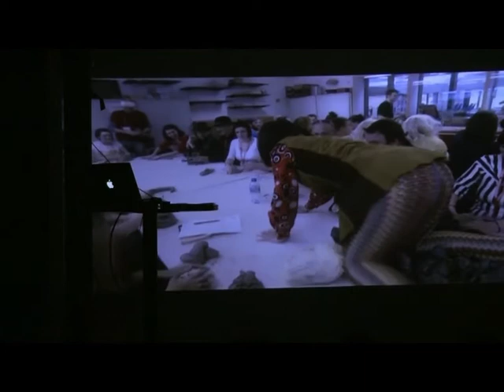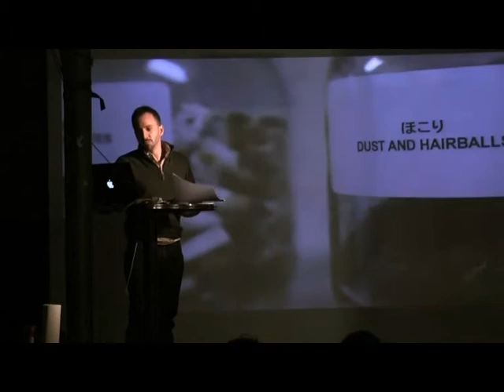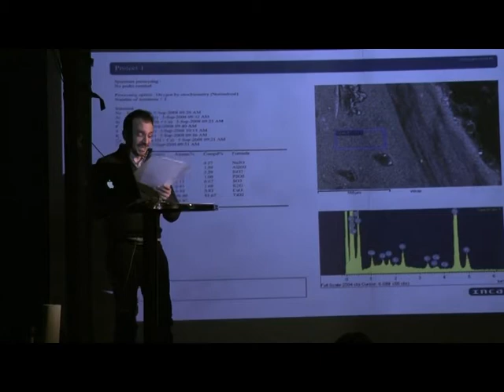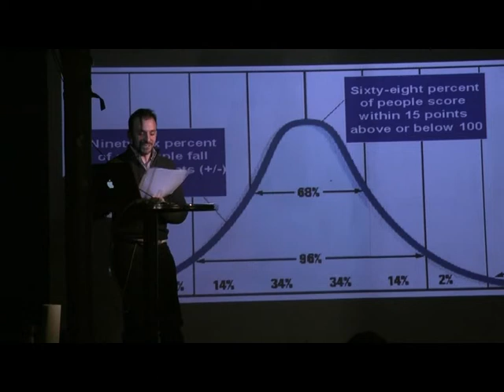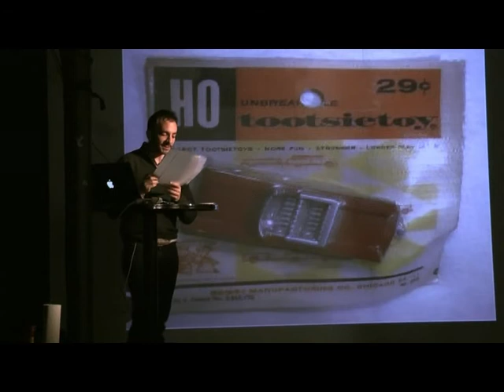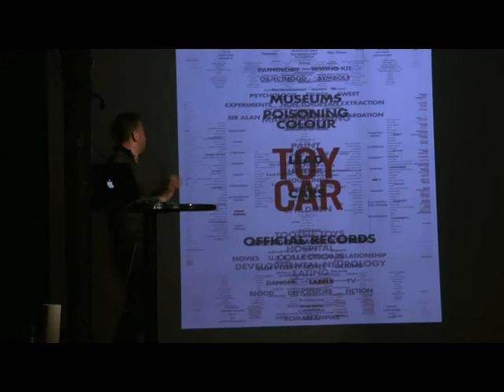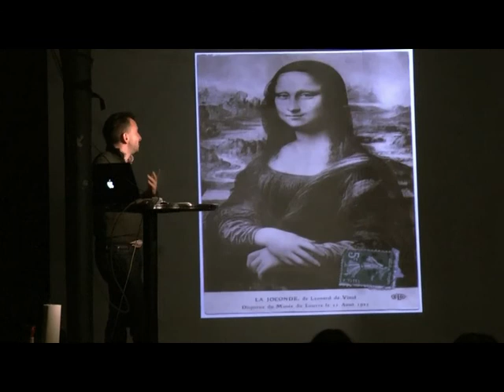Joshua Sofaer Talk second part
Joshua Sofaer Talk live in samtalekøkken warehouse 9 Copenhagen part 2